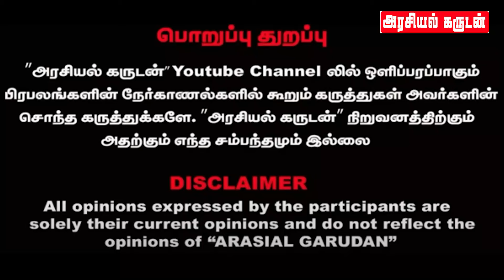Aghori kalai was Caught😎 Girl Screaming inside house😲 Put a case on Agori Kalai😮 Pandiyan